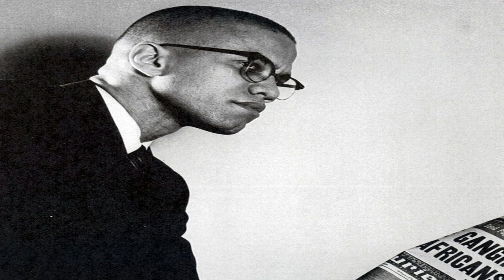Remembering Self-Education with a Continuum of Oneness for Ascension